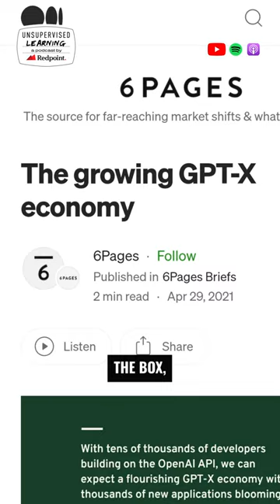Overhyped & Underhyped in AI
On the latest episode of Unsupervised Learning, CEO of Snorkel AI Alex Ratner discusses what’s overhyped and underhyped in AI today.